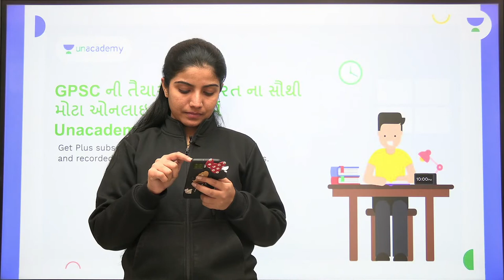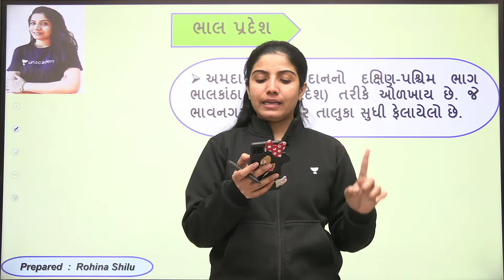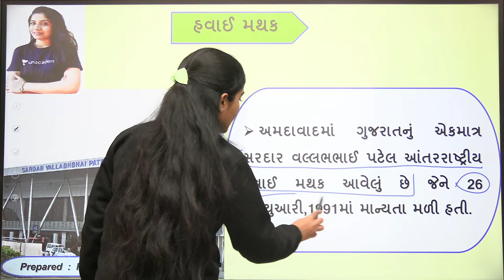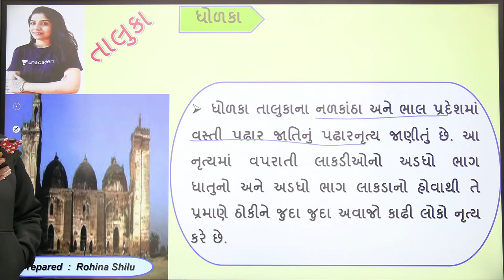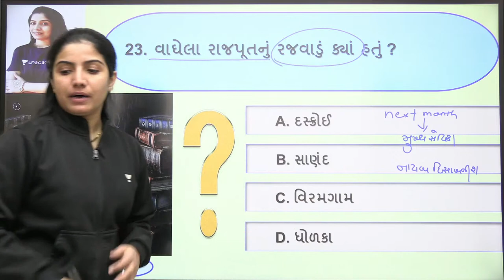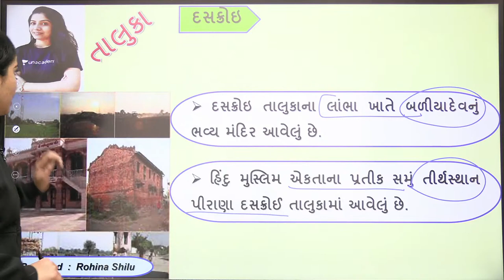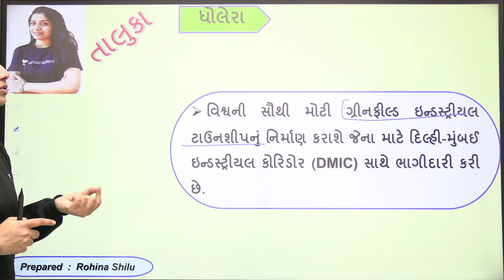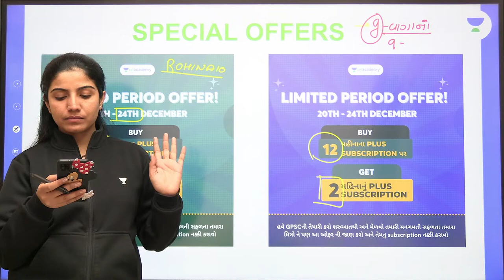અમદાવાદ (Ahmedabad) Gujarat District Complete Information | Part 2 | GPSC | Rohina Shilu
In this session, Rohina Shilu will be teaching about "અમદાવાદ (Ahmedabad)" Gujarat Districts For All Gujarat Exams" from the Gujarat District Series for Gujarat Exams.
Special class links for 23rd December

Welcome to Let's Crack Gujarat Exams your one-stop solution for all Gujarat Exams India’s Top Educators will be teaching you daily on this channel. We will cover the entire syllabus, strategy, updates, and notifications which will help you to crack the GPSC exams

During the live session, our Educators will be sharing a lot of Tips and Tricks to crack the exam. _ (For GPSC or GSSSB ) aspirants who are preparing for their Exams will be benefited from this channel. Unacademy platform has the Best Educators from all over the country, who take live classes every day  ✔️

Rohina Shilu and other Top Educators take classes on Unacademy App.

Unacademy Subscription Benefits:
1. Learn from your favorite Educator
2. Dedicated DOUBT sessions
3. One Subscription, Unlimited Access
4. Real-time interaction with Educators
5. You can ask doubts in a live class
6. Limited students
7. Download the videos & watch them offline